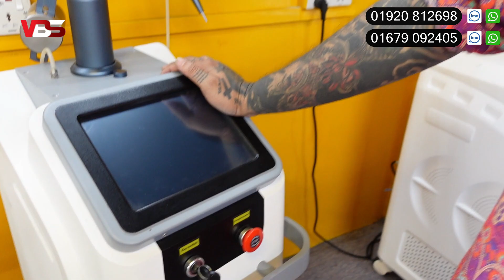লেজার সেন্টারে কি কি করে সাইদুর ট্যাটু | Bangladesh tattoo remove | tattoo removal | Saidur Tattoo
লেজার সেন্টারে কি কি করে সাইদুর  ট্যাটু | Bangladesh tattoo remove | tattoo removal laser | Saidur Tattoo

Address:  TATTOO AND TATTOO REMOVE .PIERCING SHOP.

Twin Tower Concord Shopping Complex ,
Baily Road, Shantinagar. Floor 04, Shop -470,471,
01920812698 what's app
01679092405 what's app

tattoo in bangladesh
badshah tattoo remove
new market tattoo remove canter
how laser tattoo removal works
tattoo remove center dhaka
bd tatto remove canter
tattoo remove in bangladesh
tattoo shop in dhaka
tattoo removal